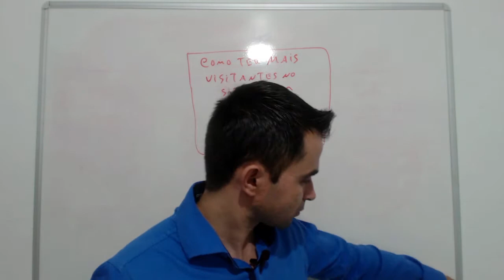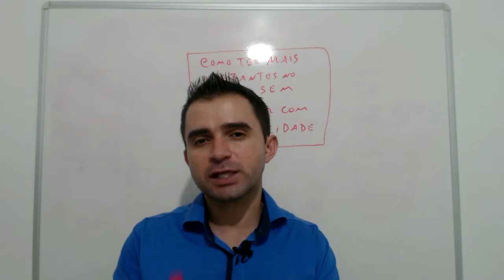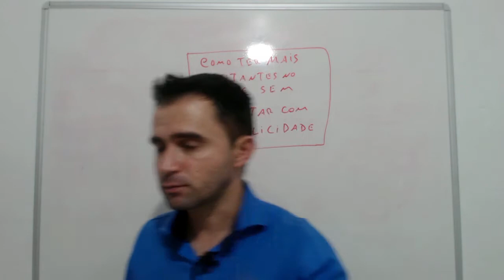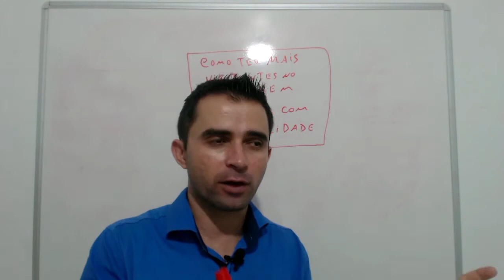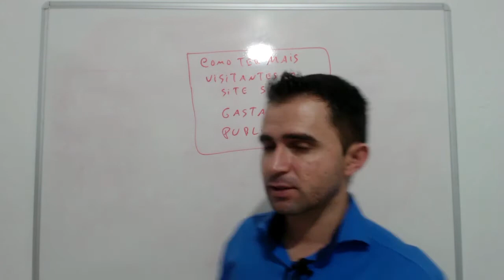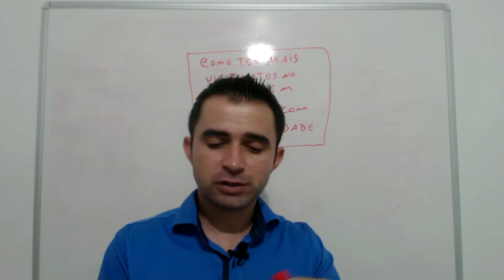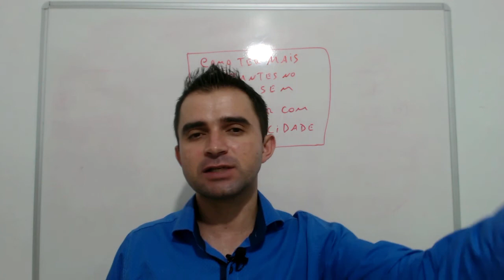Como Aumentar o Tráfego do Meu Site em 3 Passos Simples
Participe da Consultoria com Sivaldo Gomes e comece a melhorar as vendas do seu negócio imediatamente. Acesse

Como aumentar o tráfego do meu site? Esta é uma dúvida de muitos que têm um negócio na internet. Acesse o meu blog

Com a grandiosidade de informações existente na internet parece algo do outro mundo, algo muito difícil de conseguir. De certa forma isso é verdade.

A internet está cheia de conteúdo disponível para as pessoas, o que dificulta ainda mais as chances de você ter novos visitantes em seu site.

Mas, Sivaldo, como aumentar o tráfego do meu site, mesmo com essa quantidade imensa de informação disponível, é possível aumentar o tráfego do meu site?

A resposta é sim! Sim! É possível sim, você ter mais pessoas acessando o seu site, você ter mais visitantes vendo os seus artigos e conhecendo o seus produtos e serviços.

Foi pensando nisso que eu resolvi gravar esse vídeo, para ajudar você que está com dificuldade e vive se perguntando: como aumentar o tráfego do meus site.

Então se você também quer saber como aumentar o número de visitantes do seu site, assista a este vídeo, e comece hoje mesmo a ter mais resultados em seus negócios.

Ah, não se esqueça de deixar o seu comentário falando o que você achou.

Um grande abraço, aqui do Sivaldo Gomes